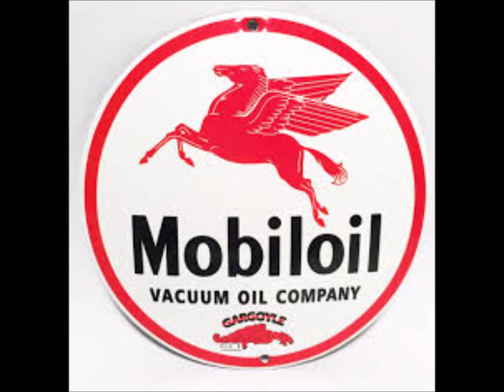Mobil Quest 1952 - Heat 01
“Mobil Quest” was an important classical music talent quest produced by 3DB in the post-World War II era and relayed to over 50+ stations across Australia & overseas. It discovered many musicians who went on to have prestigious careers, including the 1949 Mobil Quest winner Ronal Jackson. Dame Joan Sutherland was second-placed in 1949 and was the winner in 1950. Recorded in Melbourne by 3DB. Hector Crawford was the conductor of the Australian Symphony Orchestra & director of the Quest. In this series the compere is Curteis Crawford (using the pseudonym John Curtis). The 1952 season was produced a little different to the 1950 series, also on this channel. From heat number five the winner was announced at the end of the program, whereas previously they were read live to air. There were 18 heats and then six semi finals. The Grand Final was held at the Melbourne Town Hall on Wednesday, September 3rd 1952. No spoiler here, to learn the winner of Mobil Quest 1952, listen to the amazing and rare 3DB broadcast. Sincere thanks to my friend of long standing Jamie Kelly for his digital transfer from original acetates. Further processing by THEHEHRARCHIVE. We go back 70 years for Mobil Quest 1952!